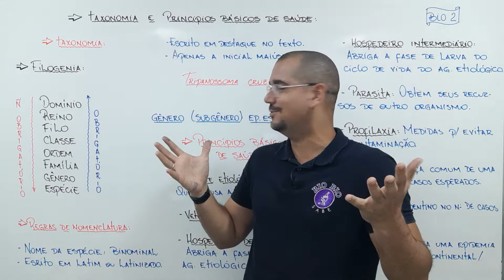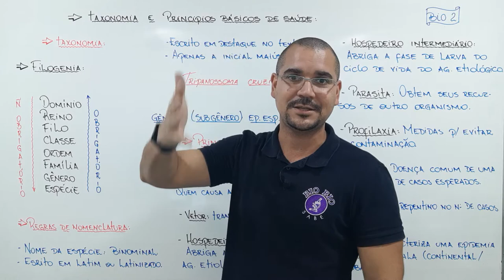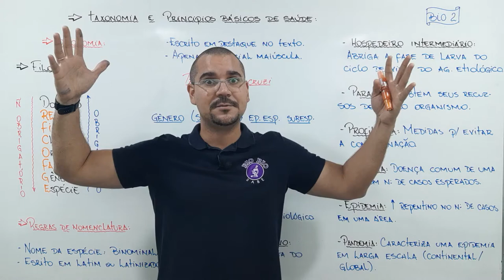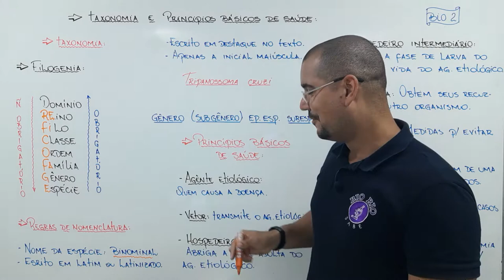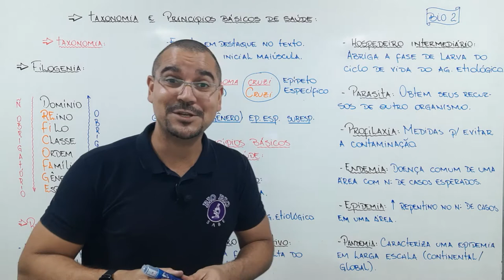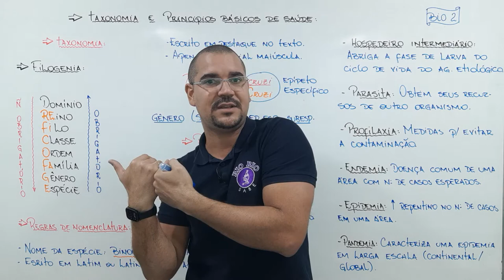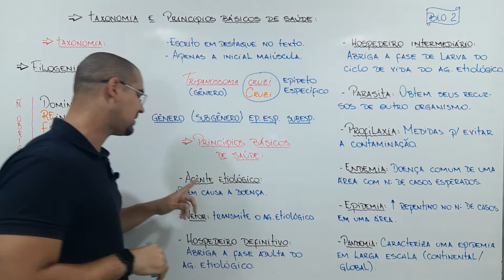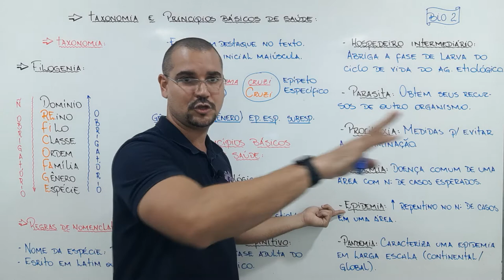Aula17 - Taxonomia e Princípios básicos de Saúde